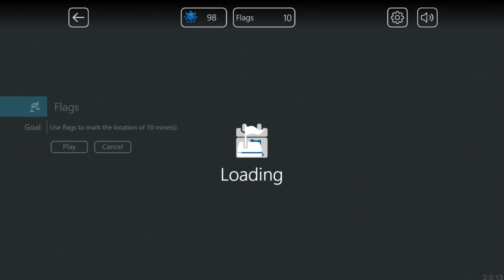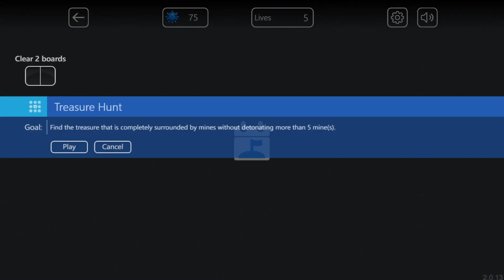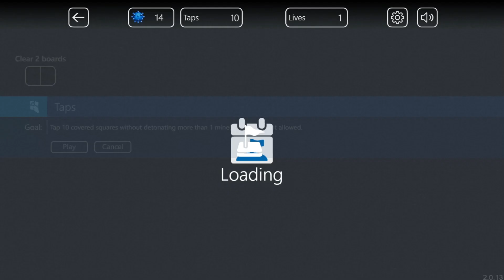【Microsoft Minesweeper Online】 Daily Challenges Sep 14, 2023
Microsoft Minesweeper Online版のデイリーチャレンジ 2023/09/14のプレイ動画です。

Microsoft Minesweeper Online Version Daily Challenge  Sep 14, 2023 Walkthrough Gameplay.